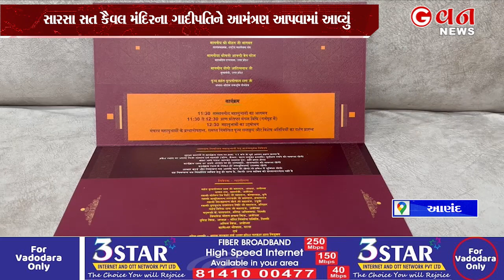સારસાના કૈવલ મંદિરના ગાદિપતિને અયોધ્યાનું આમંત્રણ | G One News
સારસા સત કૈવલ મંદિરના ગાદીપતિને રામ મંદિરની પ્રાણ પ્રતિષ્ઠા કાર્યક્રમમાં હાજર રહેવા આમંત્રણ આપવામાં આવ્યું અયોધ્યા શ્રીરામ જન્મમંદિર પ્રાણપ્રતિષ્ઠાની નિમંત્રણ પત્રિકા મળ્યાં બાદ સારસા સત કૈવલ મંદિરના ગાદીપતિ અને અખિલ ભારતીય સંત સમિતિના રાષ્ટ્રીય અધ્યક્ષ અવિચલદાસ મહારાજની પ્રતિક્રિયા સામે આવી છે.